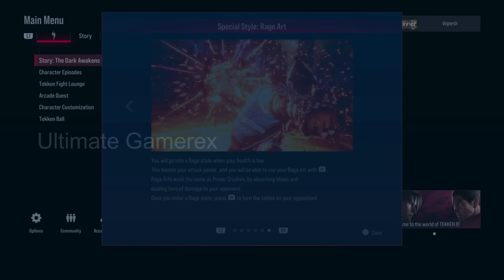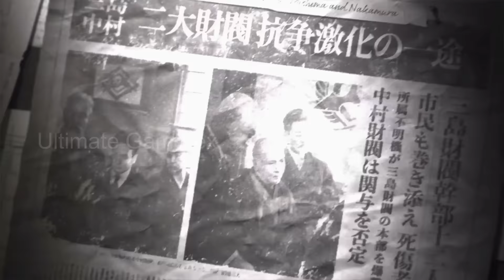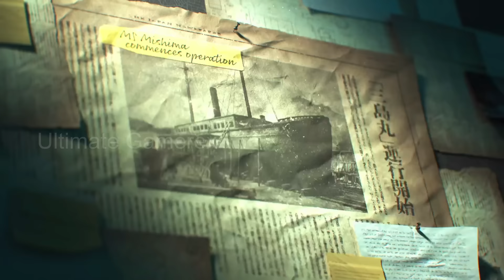Playing Tekken 8 Story Mode for the First Time (Part 1)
This Video show you Tekken 8 Story Mode Part 1

Join me as I dive into the world of Tekken 8 and experience the thrilling story mode for the first time! In this gameplay part 1 video, we will embark on an epic journey filled with intense battles, intriguing characters, and exciting plot twists. Don't miss out on the action and let's see what Tekken 8 has in store for us!